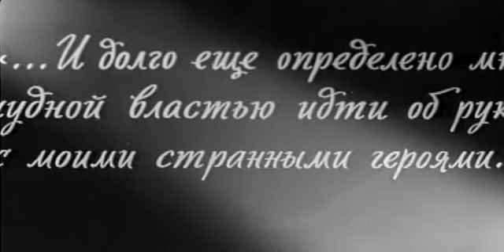Мёртвые души (1960)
Экранизация известной поэмы Н. В. Гоголя. В уездной городок приезжает отставной чиновник Чичиков, задумавший экстравагантную финансовую аферу. Его странные действия по скупке «мёртвых душ» (виртуальных ревизских крепостных крестьян, числящихся за помещиками) вносят изрядное смущение в тихую жизнь русской провинции первой половины XIX века…